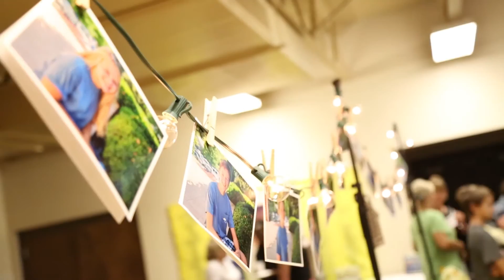CYIA GVL Dessert Fellowship 2015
A wonderful night of celebrating and reflecting on how God has used this incredible group of missionaries this summer. We are so thankful for each and every one of you!